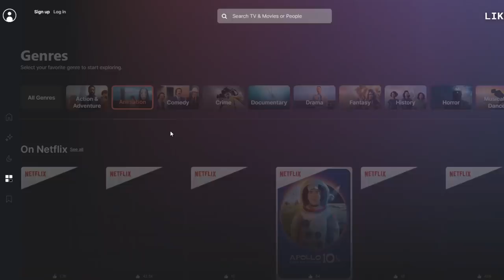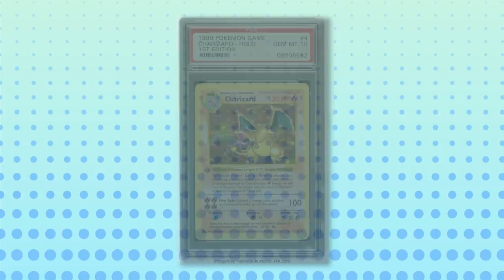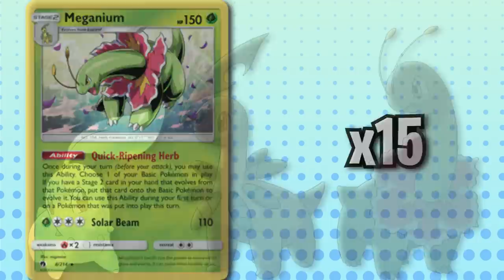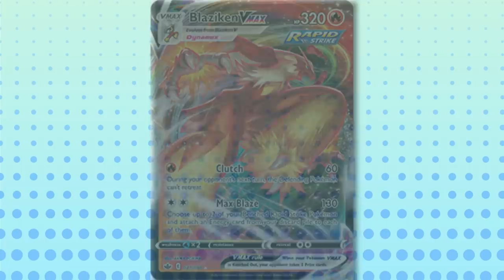The Most Marketed Starter Pokemon in Every Region (Kanto - Sinnoh)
Every Starter Pokemon is somebody's favorite, but the Pokemon Company definitely has their favorites too when it comes to marketing and merchandise. Which starters are the most promoted of them all?

Good Morning!: (0:00)
Likewise TV: (1:00)
Kanto: (1:55)
Johto: (4:31)
Hoenn: (7:46)
Sinnoh: (10:04)
Subscribe for More!: (12:04)